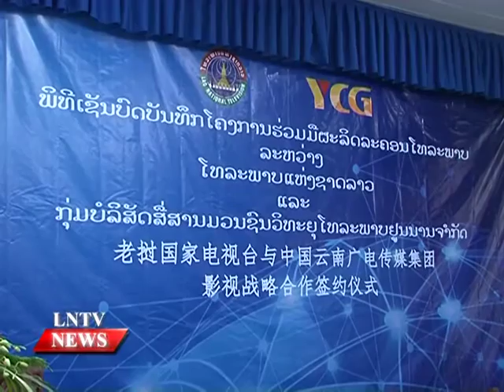Lao NEWS on LNTV: LNTV and YCG sign MOU for a TV series.16/10/2015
VO LNTV and YCG sign MOU for a TV series
INTRO: A signing ceremony for a Memorandum of Understanding (MOU) on a production cooperation project for a TV series between Lao National Television and Yunnan Communication Group Company was held early this week.
STORY: The ceremony took place at the Lao National TV Channel 3 station, attended by the Director General of Lao National Television,  Bounchao Phichit, General Manager of Yunnan Communication Group Company (YCG),  Yang Yuming, delegations from the two sides and the media.
The intention of the MOU is to add to the quality and quantity of programming available to TV viewers in Laos.
After signing the MOU the two sides will soon make a plan for discussions on further details of the cooperation project, series production preparations, advertising and sales.
According to Mr Bounchao, Lao National Television has previously cooperated with many sectors in China, especially the YCG company, on establishing the Lao Digital TV company, which is now broadcasting in Vientiane and three provinces, Luang Prabang, Savannakhet and Champassak.
The cooperation between the two organisations is a project providing for more TV programmes to be broadcast on Lao National TV channel 3 and other channels, such as series on different aspects of agriculture and Chinese cartoons.
The Chinese government also previously gave funds to Lao National TV Channel 3 for technical equipment maintenance. This is now working well.